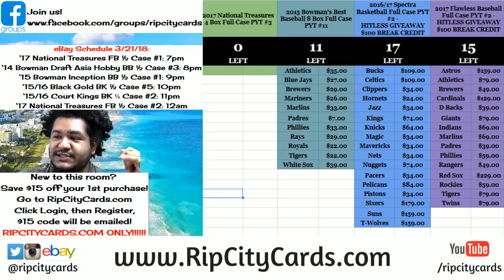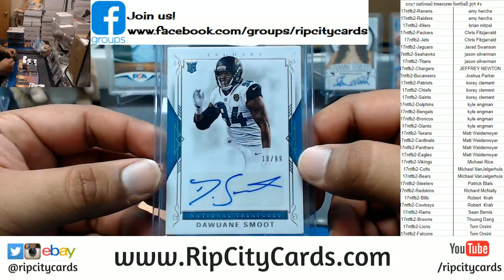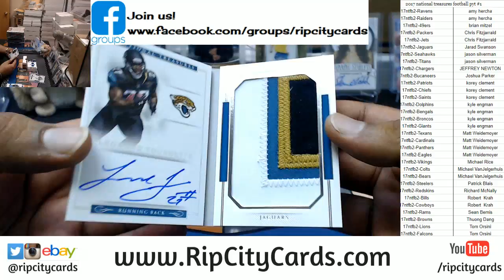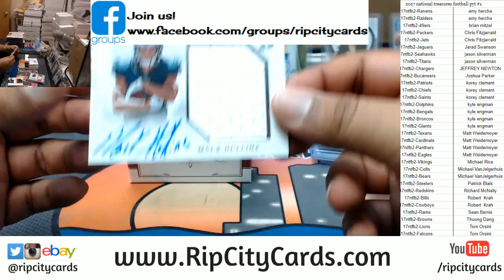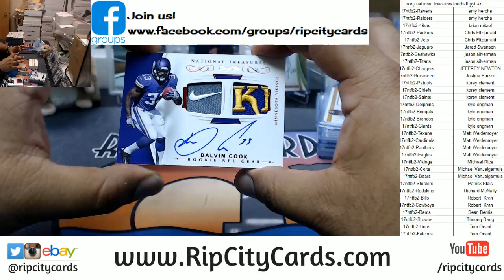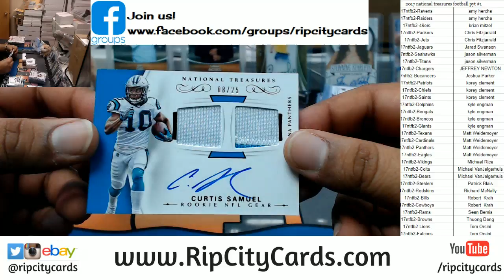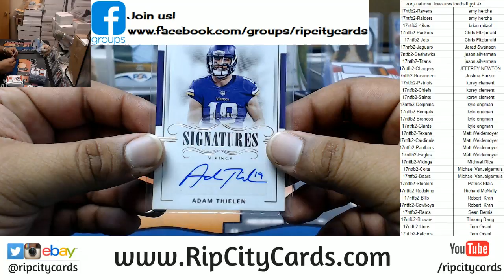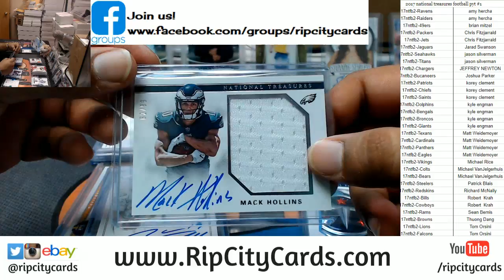2017 National Treasures Football Full Case PYT #2 RCC 03212018